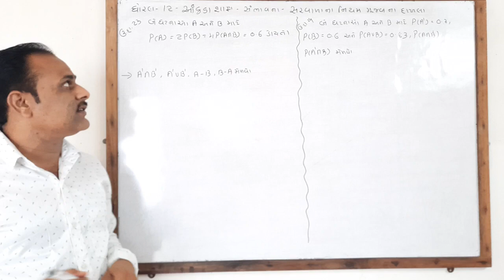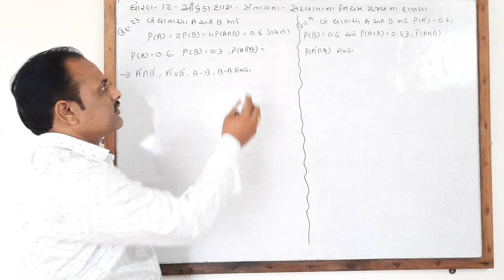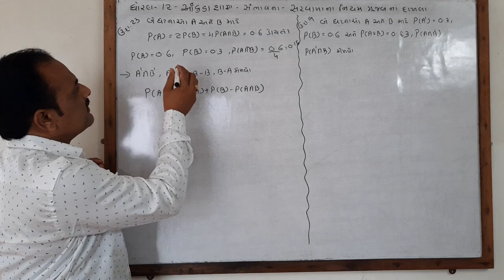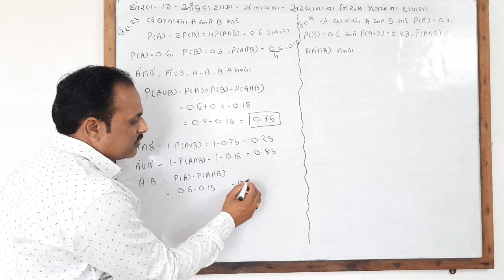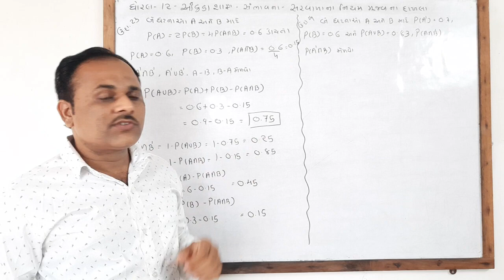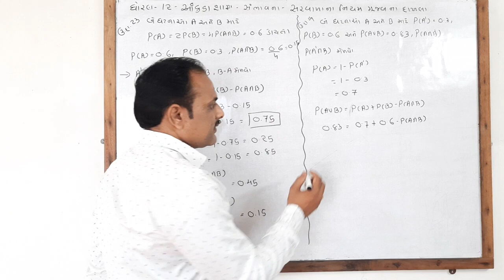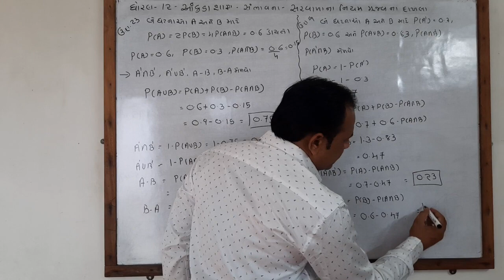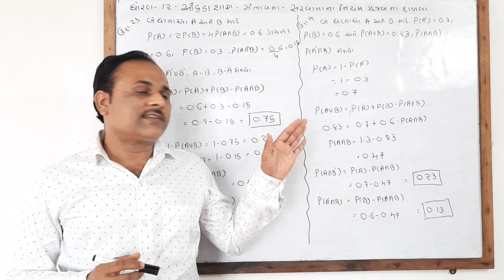ધોરણ 12 આંકડાશાસ્ત્ર પ્રકરણ 1 સંભાવના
👉 Lecture 28
👉 સંભાવના ના સરવાળા ના નિયમ ના દાખલા
👉ઉદાહરણ 23,24